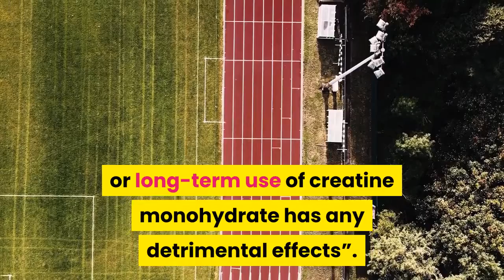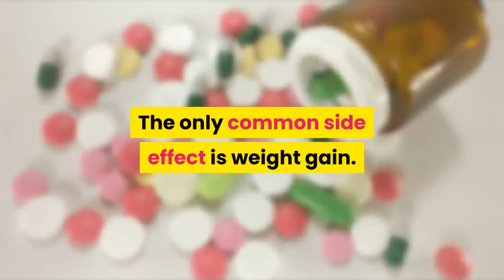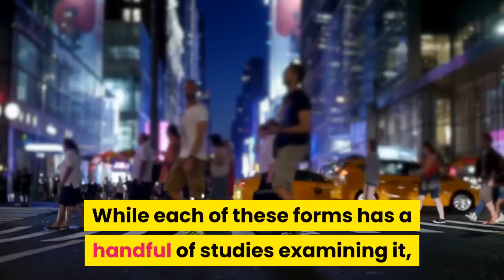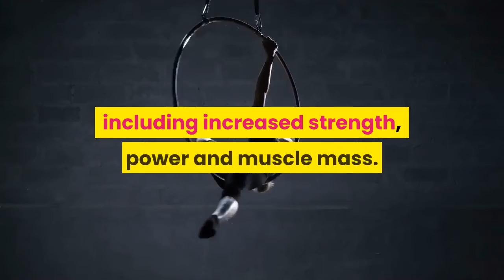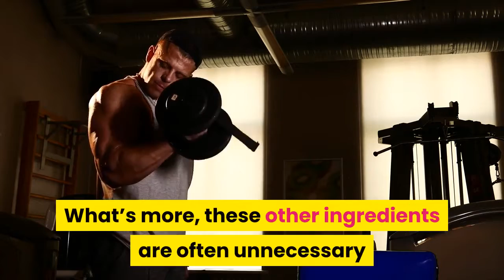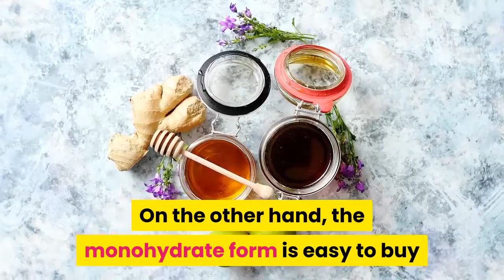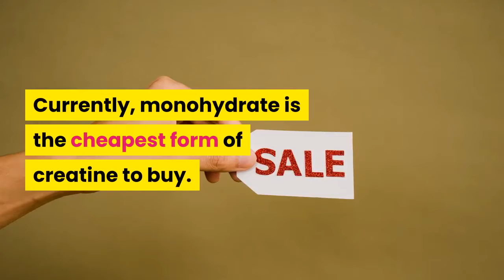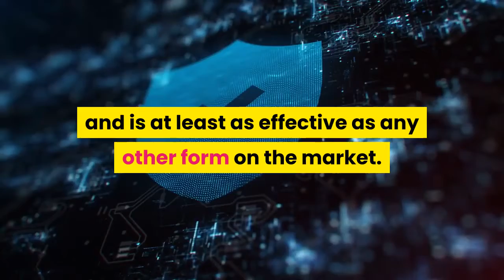5 Reasons Why Creatine Monohydrate is the Best SUPPLEMENT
Creatine is one of the most effective supplements for exercise performance. Several types are available, but monohydrate is currently the best form.

It has the best safety record, most scientific support and is at least as effective as any other form on the market. It’s also widely available and typically has the lowest price.

Overall, it’s clear that creatine monohydrate is the best form you can take.